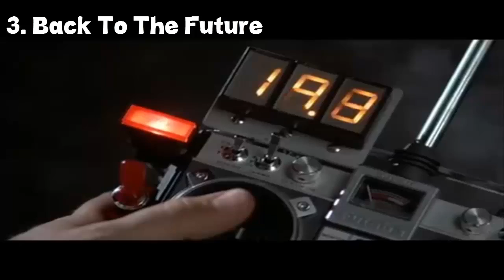Las 8 Teorías de las Películas más Famosas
El mundo del cine es muy interesante para cualquiera que disfrute de las películas y el misterio. Y es así que muchos fanáticos han difundido teorías conspirativas.
Hoy Conocerás 8 Teorías de las Películas mas Famosas.